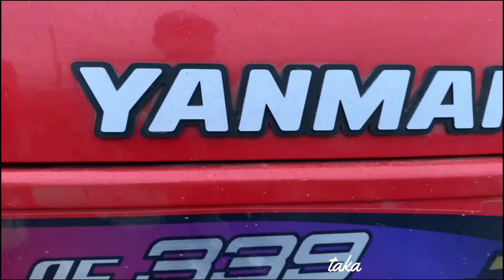cara olah tanah sebelum di tanami agar subur,persiapan pergantian musim II pertanian jepang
jadi dalam 1 tahun itu lahan tidak boleh di tanami trus menerus harus dia adeakan peristirahatan tanah agar unsur haranya kembali stabil,nah begini cara orang jepang mengolahnya